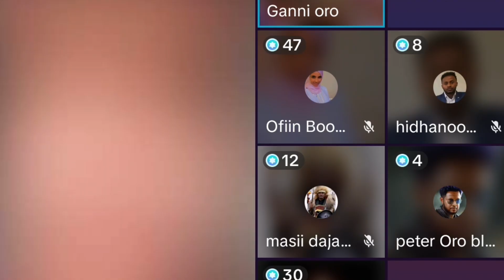Uff Duuti Mucattii Tanaa Hedduu garaa nama Nyaata Rabbi Dhugaa Ishee Haabaasu😭